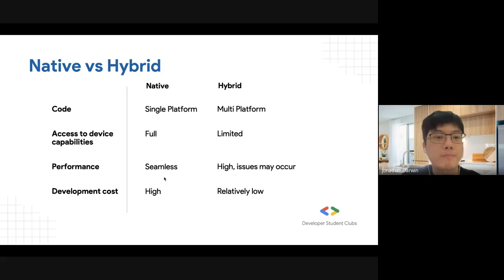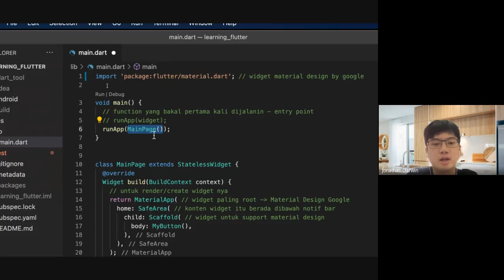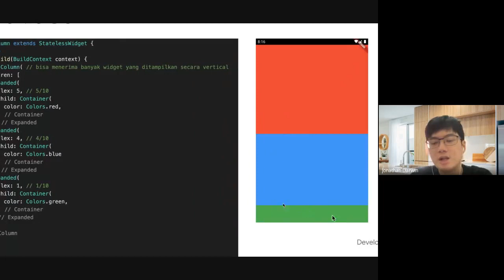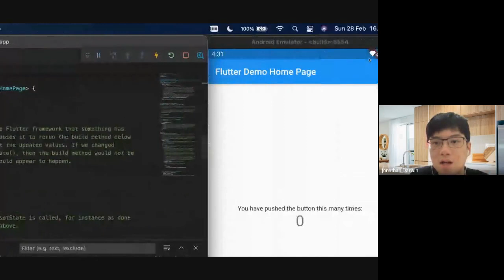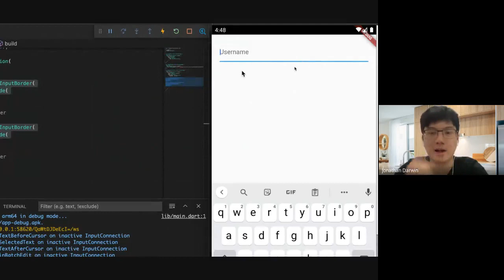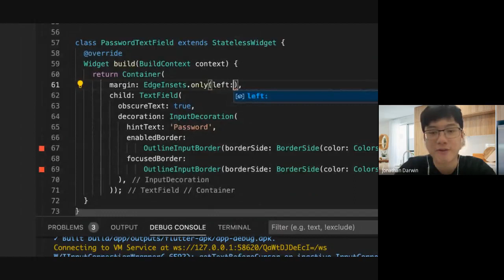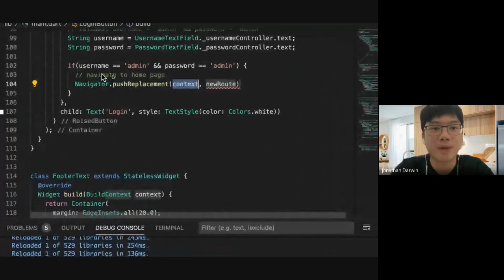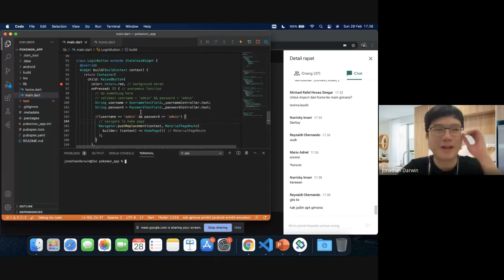GDSC UGM's Workshop - Build a Cross Platform App with Flutter with Jonathan Darwin (GDSC Binus Lead)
Based on our surveys, Flutter is one of the most demanding topics for our workshop. Your wish is granted, a PUBLIC workshop covering flutter is coming for you! It is Google's portable UI toolkit which is cross platform and thus will be very beneficial for anyone to know, not just programmers.📅 Sunday, February 28th 2021🕒 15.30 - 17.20 WIB (GMT +7)🗣️

Developer Student Clubs Universitas Gadjah Mada 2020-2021